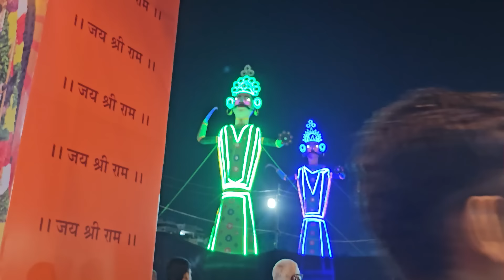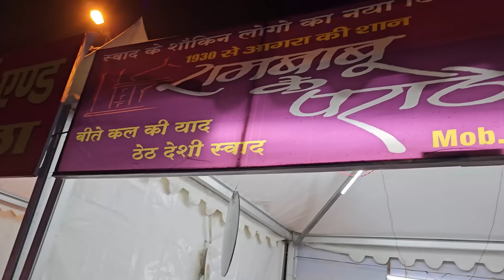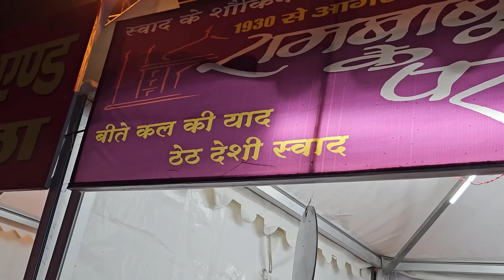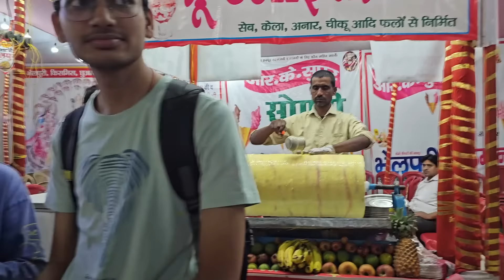मेले में गया पूरा परिवार बहुत सारे दोस्त मिले 🥰बहुत मजा आया🎡